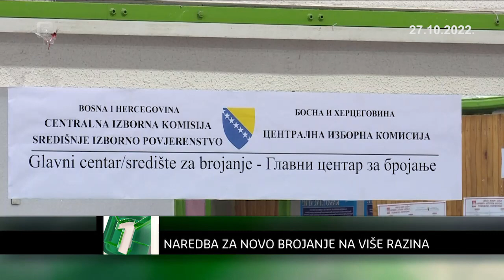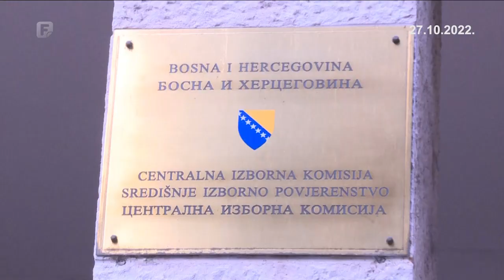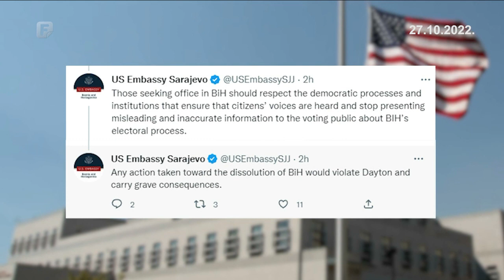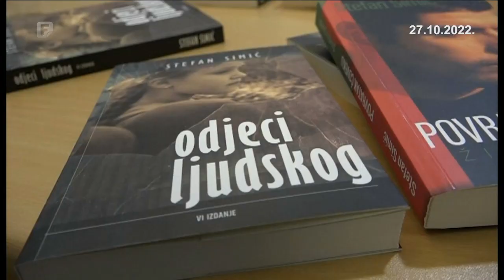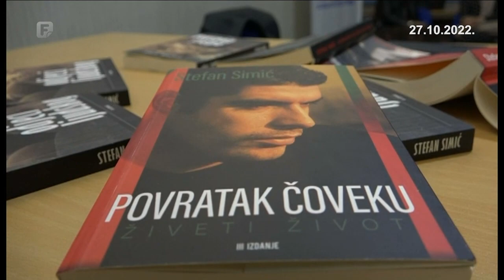Dnevnik 1 27.10.2022.